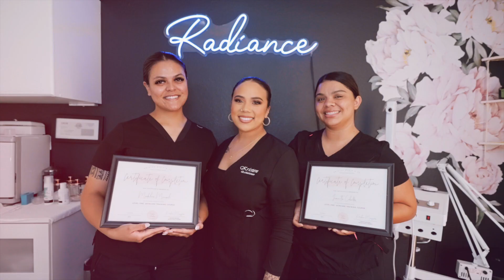REAL TALK! LET'S GET TO WORK | LAST QUARTER OF 2023 | LICENSED ESTHETICIAN | KRISTEN MARIE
Hey Beauties! This REAL TALK is called LET'S GET TO WORK! We've entered the last quarter of 2023 and this is not the time to get comfortable. Here's what I recommend doing to end the year strong and make your new year and 2024 even more successful. Watch to the END! See you back here next week on Monday for a new one! XOXO

AMAZON FAVORITES LIST FOR SUPPLIES "ESTHETICIAN ROOM TOUR" LIST:

SLEEP AND GLOW PILLOW CODE FOR $10 OFF:
Code: Kristen10